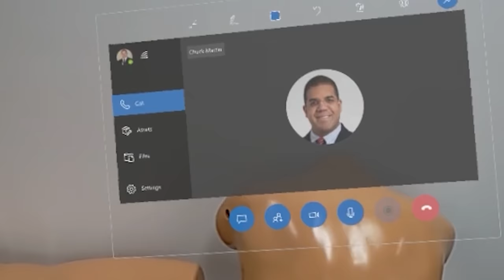MediView XR30 Collaborative Ultrasound Platform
MediScout is the new standard in collaborative ultrasound. MediScout allows natural alignment of hand-eye coordination, enhanced ergonomics and unprecedented telemedicine. MediView in collaboration with GE Healthcare and Microsoft now commercially available.